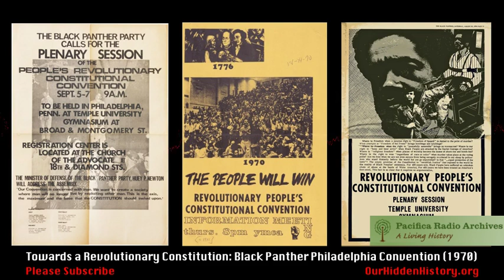Towards a Revolutionary Constitution: Black Panthers Michael Tabor and Huey P. Newton (1970)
Keynote address by Michael Tabor and speech by Huey Newton on the political objectives of the Black Panthers.

Reported by Bruce Soloway.

PRA Archive #: BB3847.01
Date Recorded on: in Philadelphia, Pennsylvania, 4-6 Sept. 1970.
Date Broadcast on: WBAI, 15 Sept. 1970.
Item duration: 2 reels (104 min.) : 7 1/2 ips, mono.